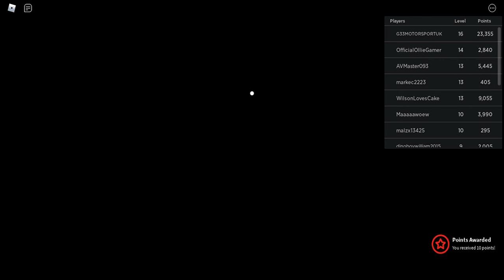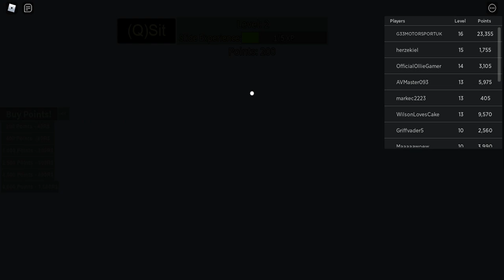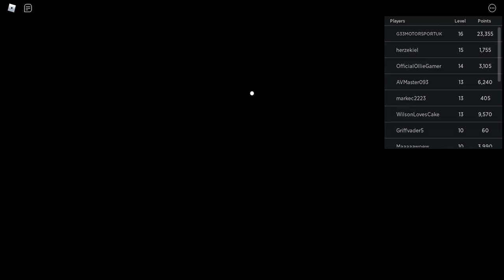aaaa slip and slid